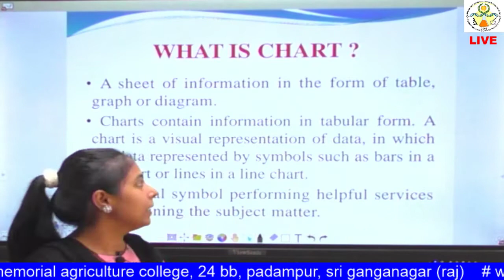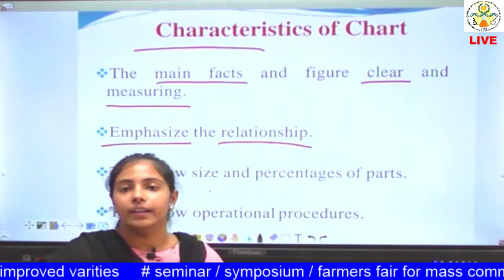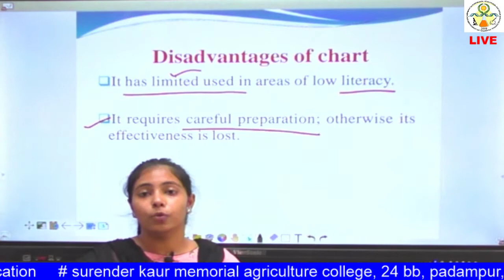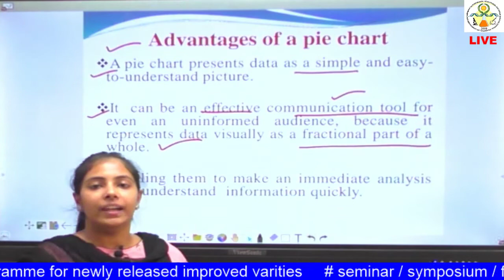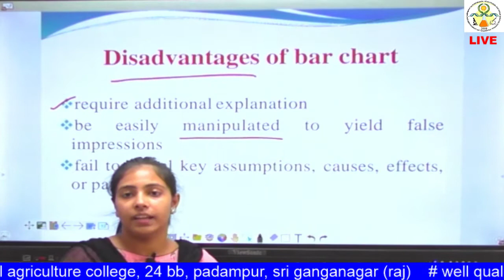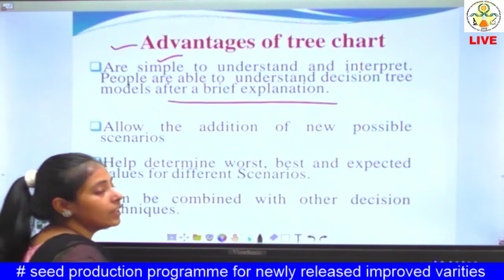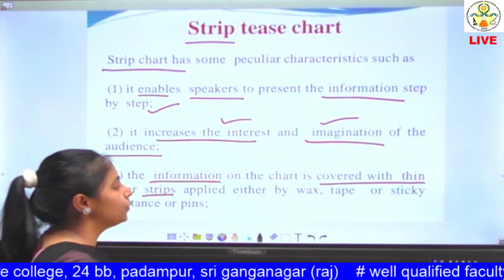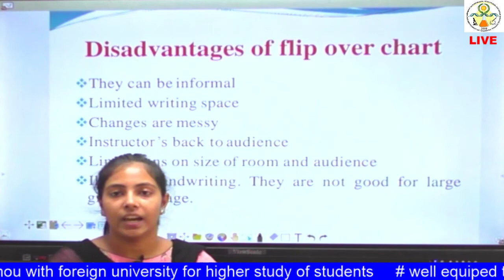AGEXT 321 Lecture 14 Use of Artwork (Type of Chart)